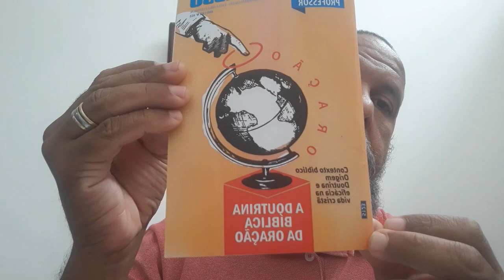Escola Bíblica Dominical - Lição 1: O que é Oração? (23/08/2020)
Escola Bíblica Dominical, série A Oração na Vida Cristã, com o tema 'O que é Oração?' ministrada pelo Pastor Estevão Pires